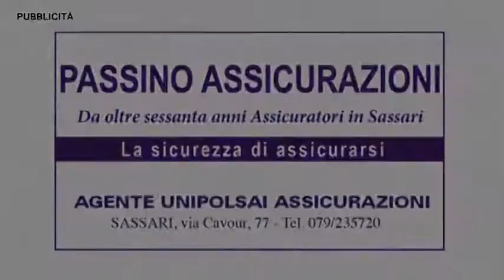PORTO TORRES SI CANDIDA COME META DI PELLEGRINAGGI RELIGIOSI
Turismo religioso, il Comune candida Porto Torres come Destinazione di pellegrinaggio e di Itinerari dello Spirito promossa dalla Regione.